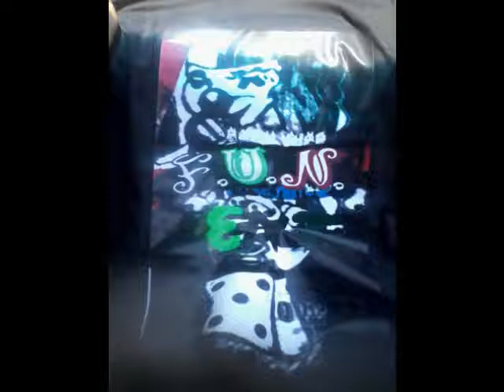FROM OUT THE SLUMS- SHUN DICE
SHUN DICE FREESTYLE